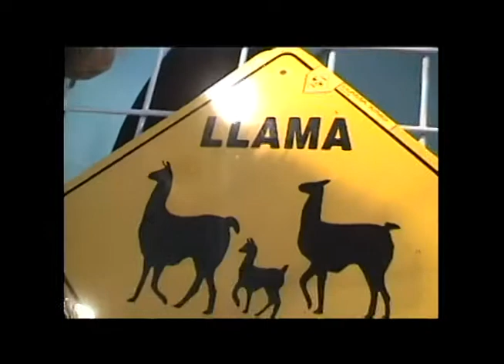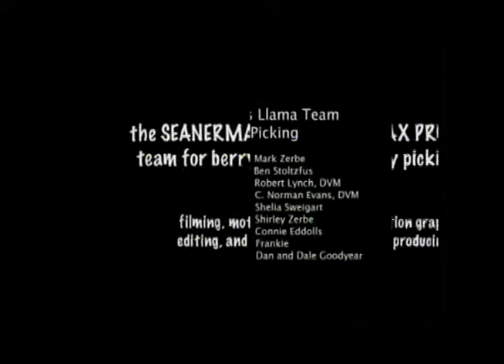Berry Acres Llamas: Berrypicking